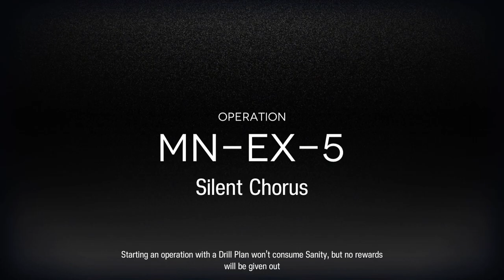[Arknights] MN-EX-5 Challenge Mode